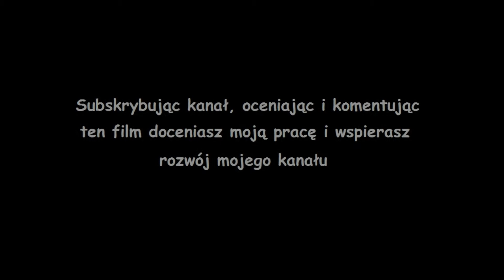#16 Wiedźmin 2: Zabójcy Królów Edycja Rozszerzona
Druga odsłona Wiedźmina rozgrywa się zaraz po wydarzeniach znanych z pierwszej i kontynuuje wątek udaremnionego przez Geralta zamachu na króla Foltesta. Sprawa szybko wymyka się spod kontroli, bo na arenie wydarzeń pojawia tajemniczy mężczyzna znany jako Królobójca. Biały Wilk zostaje wciągnięty w zawiłą i pełną niebezpieczeństw polityczną intrygę, a jego decyzje zaważą o losach mieszkańców kilku królestw...